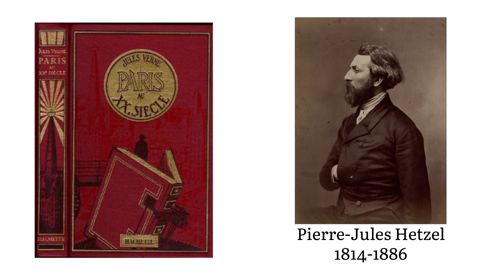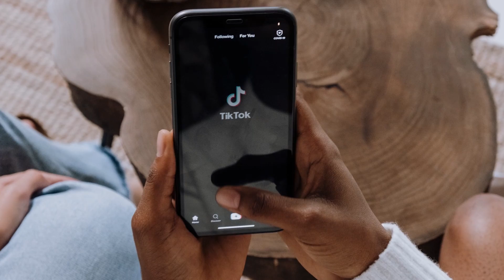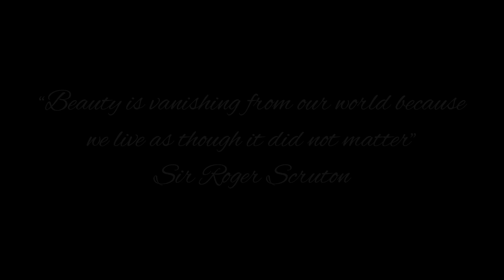The Death of Beauty | How Jules Verne predicted the future of humanity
Some reflections on the book "Paris in the 20th Century" by Jules Verne, a work that was only found in 1989 and published in the 1990s.
The book deals with a mechanized future and addresses profound themes such as the meaning of life, loneliness, art and love.
In addition, Jules Verne traces a depressing future reality that culminates in a society largely trimmed by technology and blind to beauty, art and emotions.

Background music: Beethoven - Piano Sonata No. 14 in C-sharp minor (Moonlight Sonata). 1801.